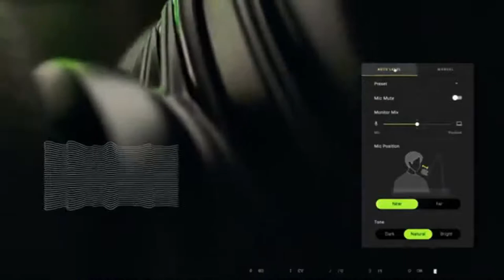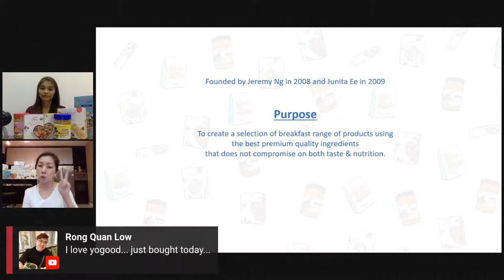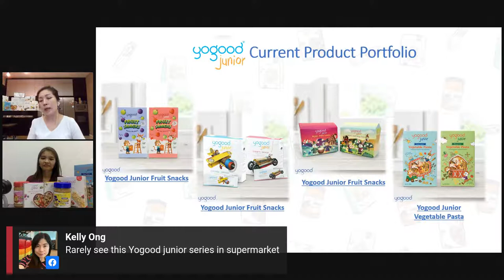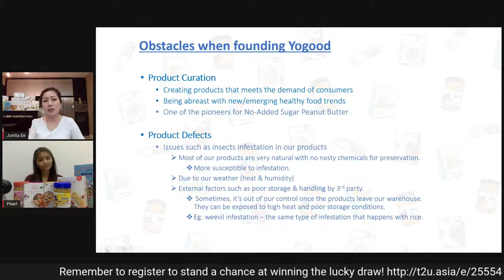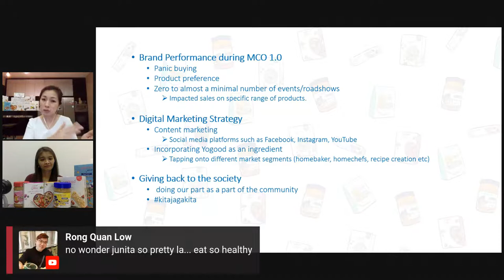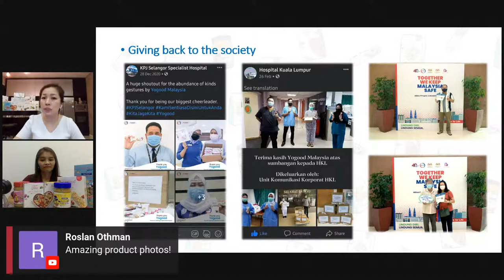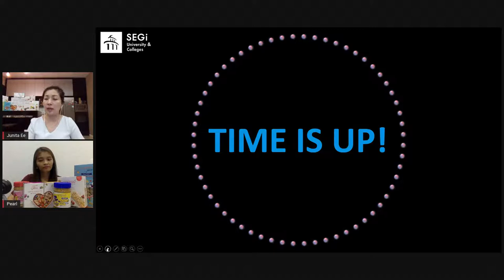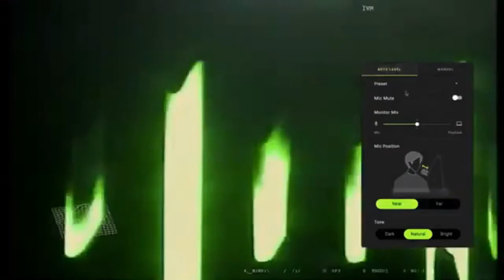A Talk With Yogood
The pandemic had disrupted many of our daily lifestyles but also raise our awareness of healthy lifestyle. As one of the top leading healthy food manufacturer in Malaysia, Let us hear from Miss Junita Ee on her journey to setting up Yogood. She will also share how they cope with the pandemic and how they move forward as successful entrepreneurs.